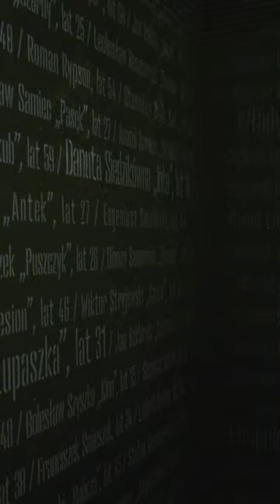ŚLADAMI WYKLĘTYCH | ZWIASTUN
1 marca obchodzimy Narodowy Dzień Pamięci „Żołnierzy Wyklętych”.

„Cele Bezpieki”, to oddział Muzeum Powstania Warszawskiego, mieszczący się w historycznych piwnicach dawnego Ministerstwa Bezpieczeństwa Publicznego - obecnie budynek należy do Ministerstwa Sprawiedliwości.

W latach 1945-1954 przetrzymywani byli bohaterowie antykomunistycznego podziemia, m.in. gen. August Emil Fieldorf „Nil” czy Jan Rodowicz „Anoda”.

Pełny film na naszym kanale YouTube

Dziękujemy Muzeum Powstania Warszawskiego za dobrą współpracę!